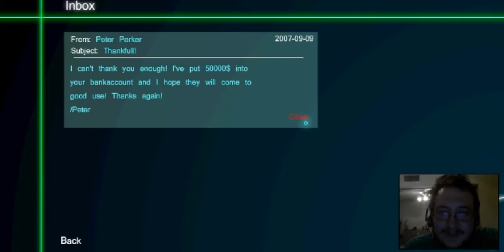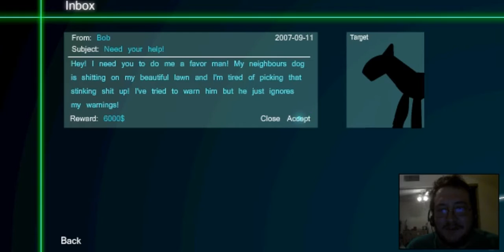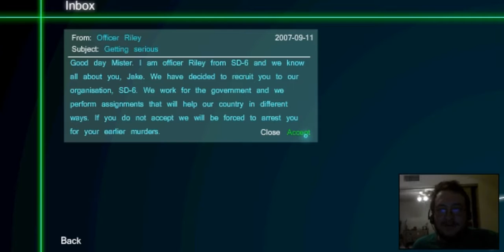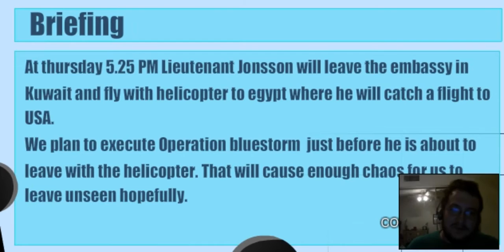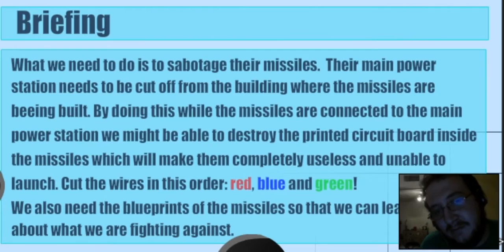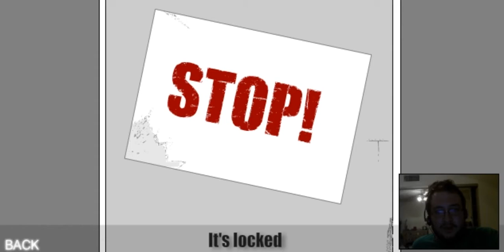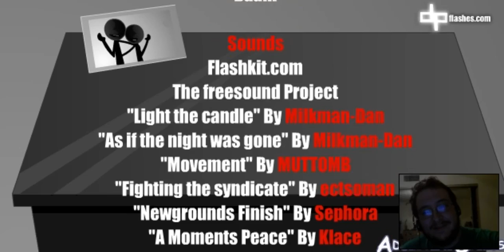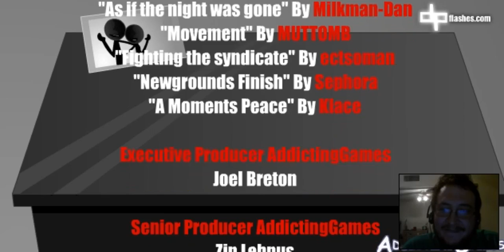R.I.G. Plays Fun Flash Games - Clear Vision 2 (Complete Playthrough)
Here I am with some more flash gaming goodness, coming with Clear Vision 2.